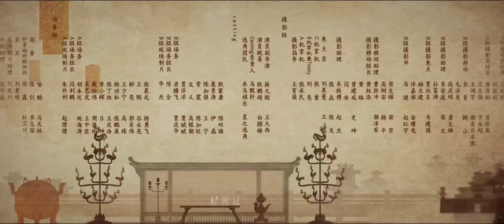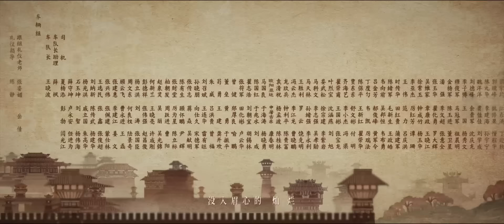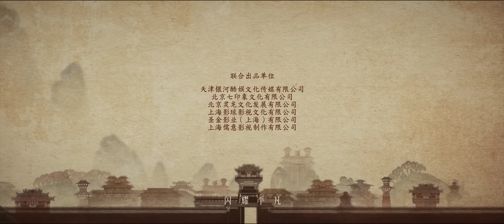[Multi-sub]《星汉灿烂/Love Like the Galaxy》第12集｜吴磊 赵露思 郭涛 曾黎 保剑锋 童蕾 许娣 李昀锐 余承恩 汪卓成 施诗 EP12【捷成华视偶像剧场】